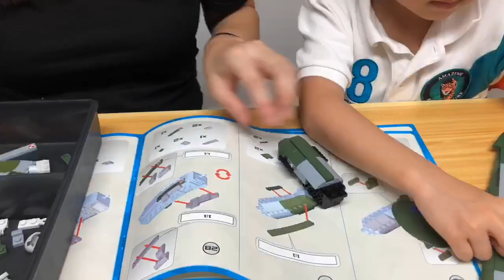「親子爆玩具」積木 Speed Build : Cobi Supermarine Spitfire Mk.VB #5708 TOYSTV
Production: TOYSTV Production Team
Program Guest: Lucas, Wendy
Produced by: Bryan